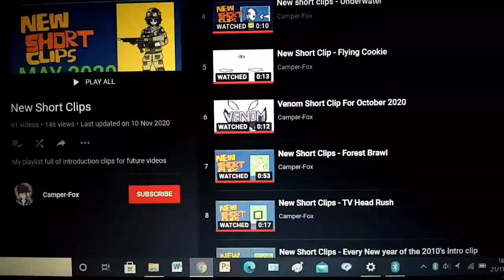New Short Clips - City Park Beatdown (20 Jan 22)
Here to s my newest January's special
My new fitting piece for a future compilation that will be roughly 5-7 minutes long

Enjoy and have a beautiful day 🌄